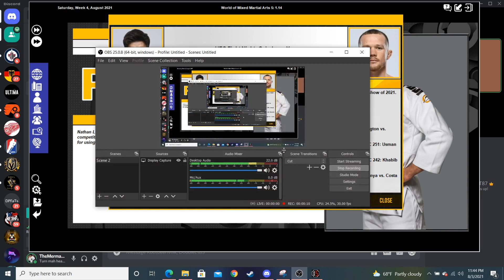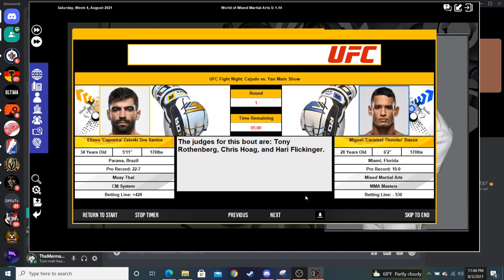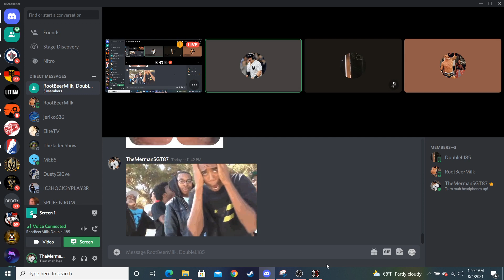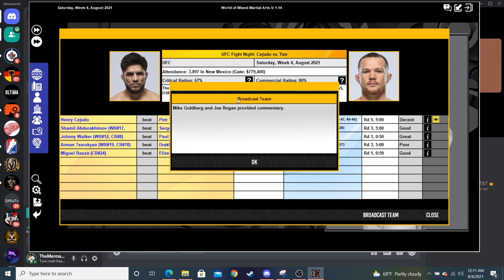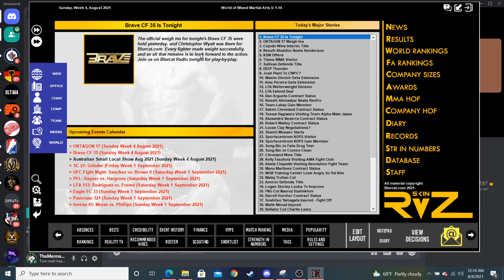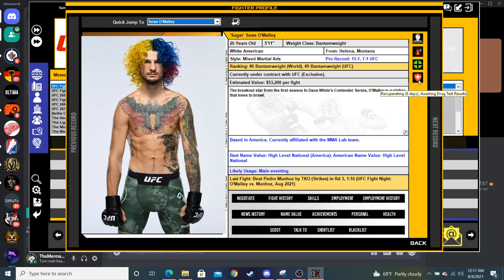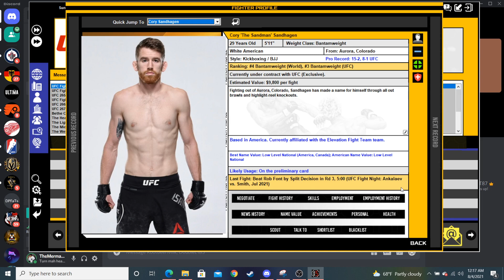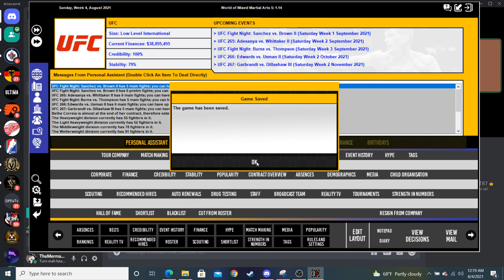WMMA 5 | UFC Management 2021 | Episode 11 | Cejudo comeback fight for the interim strap.